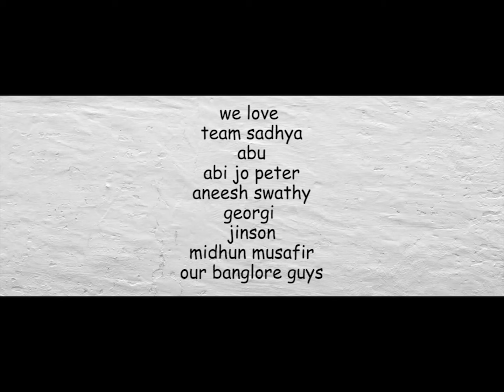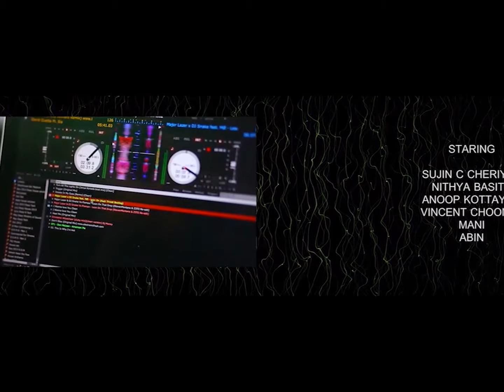New Hindi Short Movie | DAAVAT Hindi Short Film 2019 | New Hindi Dubbed Short Film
Hindi Movies | Watch Now New Hindi Short Movie | DAAVAT Hindi Short Film 2019 | New Hindi Dubbed Short Film

Directed By : Alan Saji
Produced By : Navin Mani, Phirose Sebastian
Staring : Sujin C Cheriyan, Nithya Basith, Anoop Kottayam, Vincent Choonatm Mani, Abin
Story : Phirose Sebastian
Written By : P I . A
Editing : Rohit V S
Dop : Midhun Moomeys
Art : Risil Babu
Sound Mixing : Sony Changanassery, Sruthin Calicut
 Production Team : Vishnu Vaiga, Akhil Raj, Amal Siby, Jithu, Abubacker, Prashanth
Singers : Syam, Ratheesh T M, Arparna Davies
 Studio : Ramanika Calicut, Sun Soft Changanasseri
Make Up : Vinu Vijesh
Lyrics : Ratheesh T M (Title Song)
Unit : Cinema Saloon,
Ernakulam Focus Puller : Joshy Cinema,
Saloon Associates : Jithu, Arun Kumar
Associate Camera Man : Prashanth, Krishna Kumar (DRAWN), Aneesh Kottayam